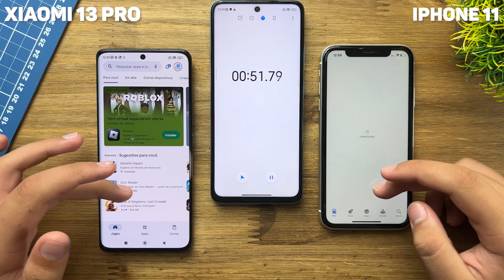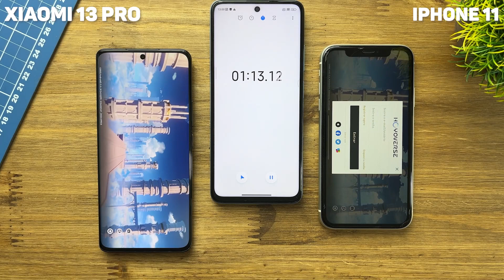XIAOMI 13 PRO VS IPHONE 11 - FIRST SPEED TEST